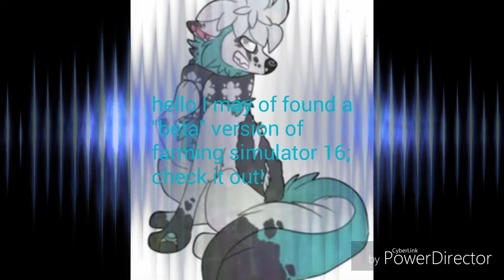BETA VERSION OF FARMING SIMULATOR 17! GLITCH SERIES!